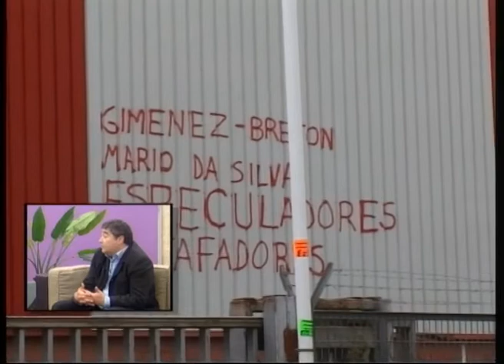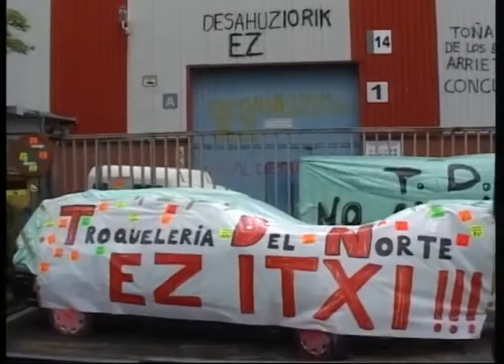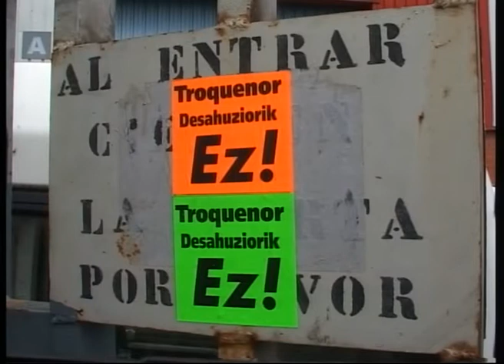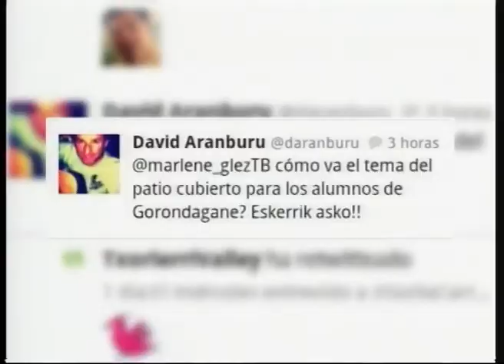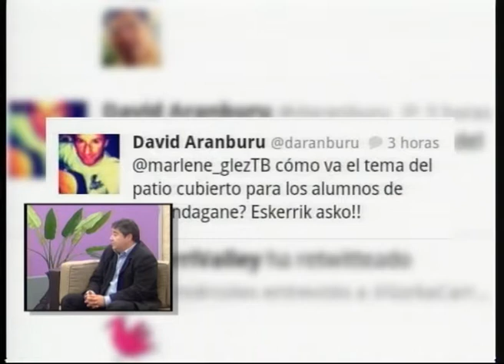ENTREVISTA A GORKA CARRO, ALCALDE DE SONDIKA. PRIME TIME, TELEBILBAO 2/2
Gorka Carro, alcalde de Sondika, nos visita en Prime Time, en TeleBilbao, para ponernos al día de toda la actualidad que rodea al municipio. Hablamos de presupuestos, de los proyectos en curso y de lo que preocupa a los vecinos, como la inseguridad (robos, el intento de secuestro de un niño, o la aparición de personas extrañas por el municipio), y el desempleo. Aquí el alcalde contesta todas sus dudas. También escuchamos a los trabajadores encerrados en la fábrica "Troquelería del Norte" para evitar el desahucio de la empresa y lo que explica Gorka Carro sobre este tema. Si te perdiste la entrevista en directo, aquí la tienes.